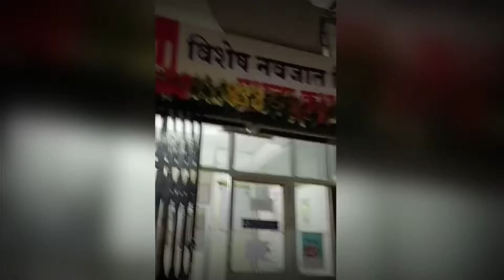Daga Hospital में Injection की हेरा फेरी नर्स द्वारा लगाए Injection से बच्चे की हालत खराब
Daga Hospital में Injection की हेरा फेरी नर्स द्वारा लगाए Injection से बच्चे की हालत खराब, परिजनों ने लगाए गंभीर आरोप